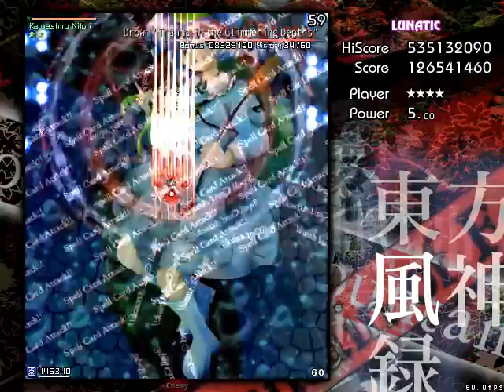Touhou 10 - Mountain of Faith - Lunatic No Bomb 1cc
My fifth game LNB'd so far. Pretty nice run, as I captured PWG and Source of Rains, as well as doing NMNB Sanae, but I had a silly death on her midboss spell that cost me the full stage NMNB, and died to Hina once, too. Thankfully, my Stage 4 was 2 miss, which made up for it, and still allowed me to enter Stage 6 with 3 extra lives as I had planned. The number of lives was indeed safe for a clear. I unfortunately died early on VoWG (at half health left on Kanako), but I still managed to dodge the hard part and get the LNB! I'm glad. :) It was incredibly clutch though. xD

20/25 spell captures. Misses per stage 0, 1, 1, 2, 1, 3.
Got a bit rusty on a select few things, since I had been doing EoSD Extra scoring all the time. (Sanae midboss of all things... pls.)

Stage 1 0:00 Minoriko Aki 1:22
Stage 2 2:13 Hina Kagiyama 3:54
Stage 3 5:05 Nitori Kawashiro 7:24
Stage 4 8:42 Aya Shameimaru 11:08
Stage 5 12:57 Sanae Kochiya 15:14
Stage 6 17:00 Kanako Yasaka 18:05